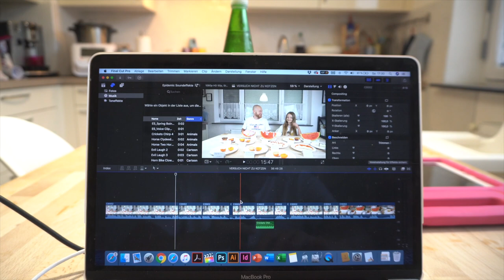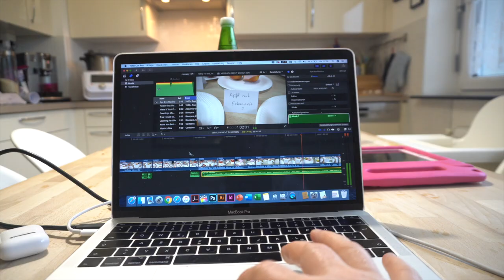Wocheneinkauf endlich ohne Maske | Papa kocht Polenta